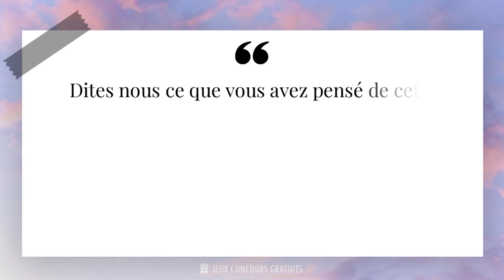De la méditation naît la sagesse.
📜 Citation de Bouddha ( Philosophe, Maître Spirituel, Fondateur Du Bouddhisme 563 Av. J.-c. - 483 Av. J.-c. ) :

- Bouddha est une figure spirituelle majeure de l'histoire de l'humanité. Né en Inde au 6ème siècle avant Jésus-Christ, il est le fondateur du bouddhisme, une religion qui compte aujourd'hui des millions de fidèles à travers le monde. Sa vie et ses enseignements ont profondément influencé la pensée et la philosophie orientales.

- Avant de devenir Bouddha, Siddhartha Gautama, de son vrai nom, était un prince qui vivait dans le luxe et l'opulence. Cependant, il décida de renoncer à sa vie de confort pour partir en quête de la vérité et de l'illumination spirituelle. Après des années de méditation et de recherche, il atteignit l'éveil sous un arbre de Bodhi, devenant ainsi Bouddha, le "sage éveillé".

- Les enseignements de Bouddha sont centrés sur la quête de la libération de la souffrance et l'atteinte du bonheur véritable. Il prône la pratique de la méditation, la compassion envers tous les êtres vivants et la recherche de la sagesse intérieure. Ses paroles sont empreintes de sagesse et de bienveillance, et continuent d'inspirer de nombreuses personnes à travers le monde.

- La vie de Bouddha a été source d'inspiration pour de nombreux artistes, écrivains et cinéastes. Plusieurs films ont été réalisés pour raconter son histoire et transmettre ses enseignements intemporels. Ces films captivent le public en retraçant le parcours spirituel de Bouddha et en mettant en lumière ses messages de paix, de compassion et de tolérance.